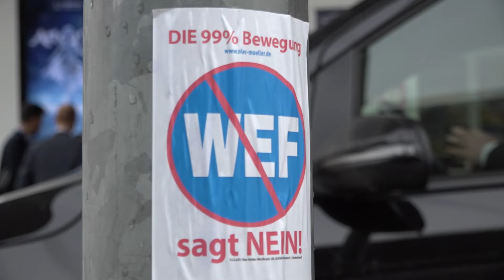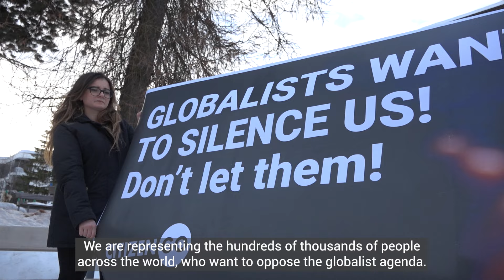CitizenGO stands up against the Globalist Agenda in Davos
Discover CitizenGO's bold stand against the globalist agenda at the World Economic Forum in Davos. Join us to protect our future against rising censorship and control.